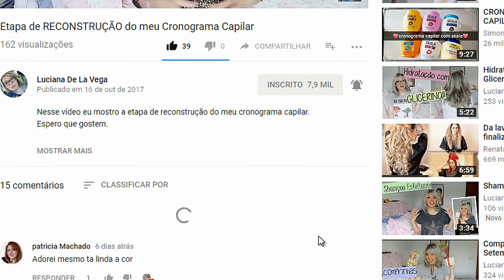Resenha Skala Amido de Milho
Demorou mas aqui está a minha resenha desse queridinho do momento; Skala Amido de Milho.